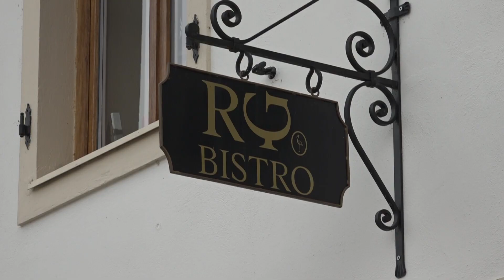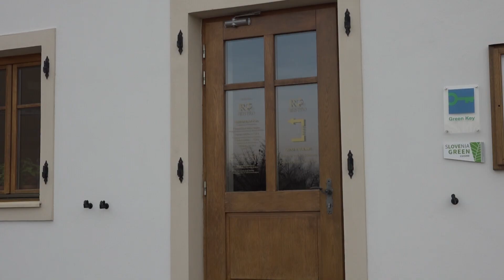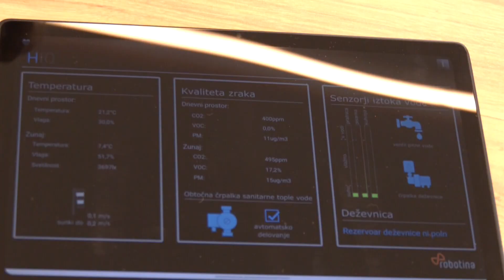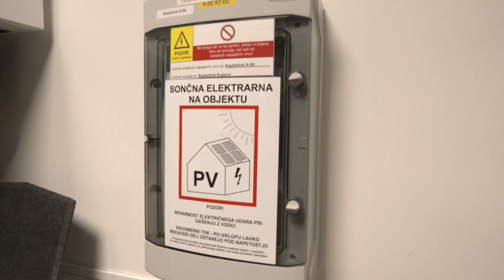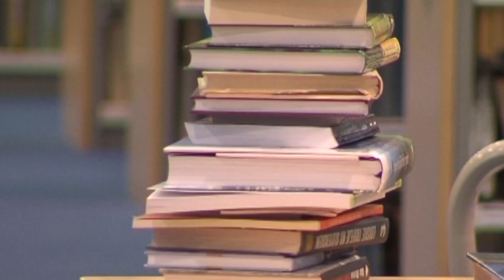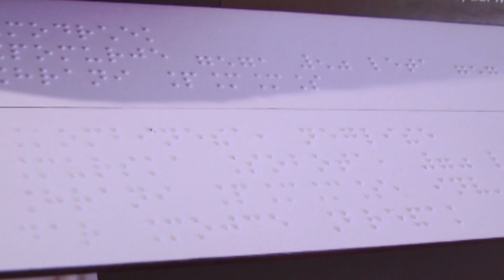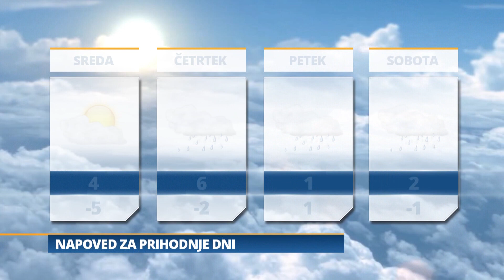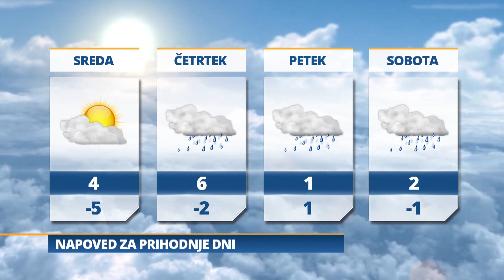Pomurski dnevnik: Delovni obisk članov Nove Slovenije (28.11.2023)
Beletrinini trubadurji
Pasivna gradnja
Ta veseli dan kulture
Vreme: Jutri bo delno jasno